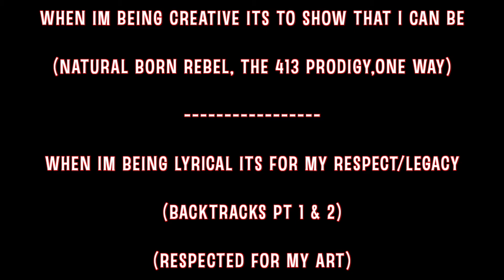The InFamou$ Razor Details His Upcoming Mixtapes : "BackTracks Pt 2"